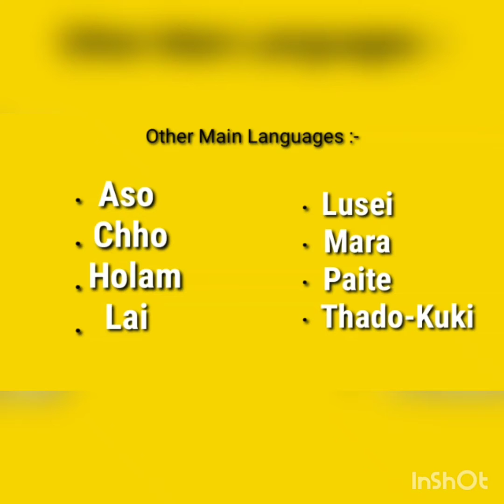Neil Dhuri Sy BSc in Hospitality Studies presents MIZORAM as part of his FPP Assignment